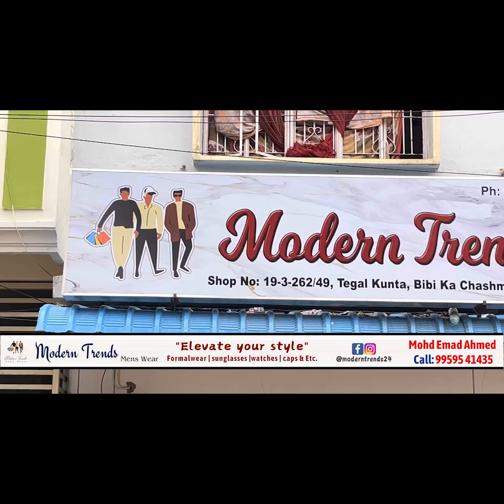CM Revanth Ke Bhai Ko HYDRA Ki Notice